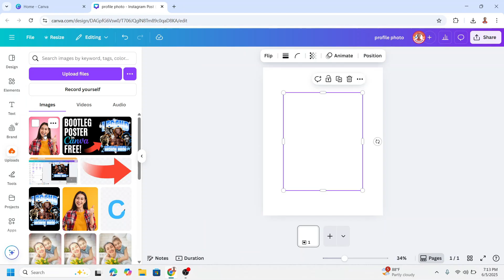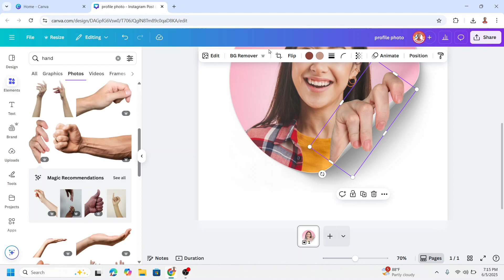How to Make a Hand Pop Out of a Photo in Canva | Creative 3D Photo Effect Tutorial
Want to make your photo stand out with a cool 3D effect? In this Canva tutorial, I’ll show you step-by-step how to create the illusion of a hand popping out of a photo — no Photoshop needed!

Perfect for YouTube thumbnails, profile pictures, and social media posts, this effect is easy to make and looks amazing. Whether you're a beginner or a content creator looking for unique design ideas, this tutorial is for you.

📌 What you'll learn:
How to remove backgrounds in Canva

Tricks to create a 3D "pop-out" photo effect

Design tips to make your visuals more eye-catching

🛠️ Tools used: Canva Free & Pro
 🎯 Great for: Creators, influencers, small businesses, students